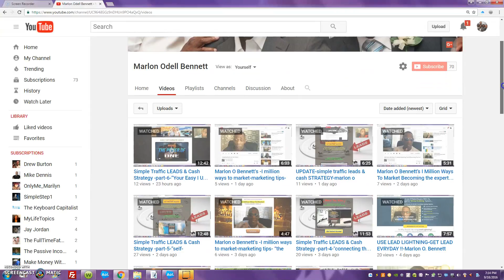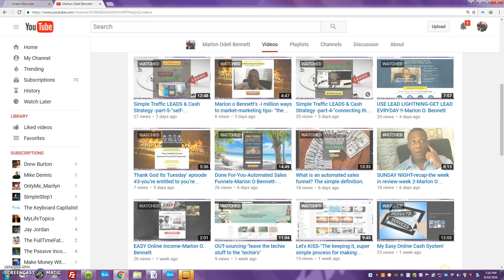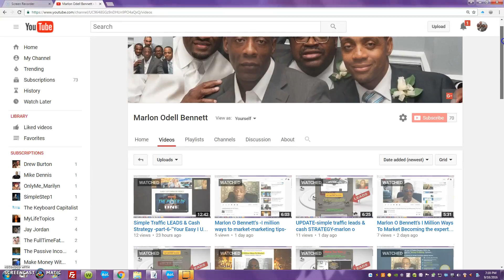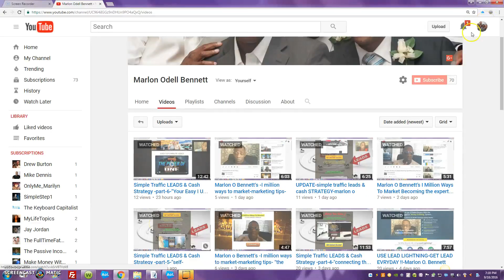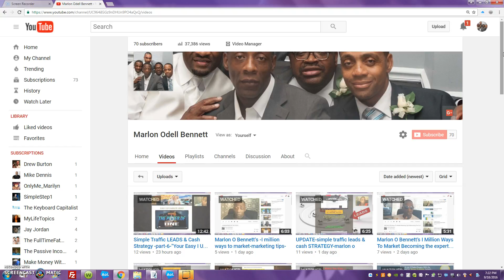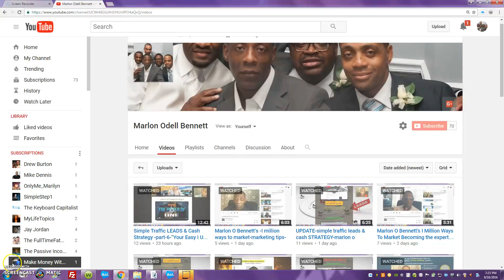SUNDAY NIGHT-recap-the week in review-week 3-Marlon O Bennett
What’s up World Wide Web
Its your Boy Marlon O Bennett

Lets recap your Internet Lifestyle
Without limits Youtube Video Week in review…

STLC Strategy-part 6

See you
Onthe INSIDE
Marlon O Bennett
Student of the Game
Internet Marketing
BE sure to put/question for
Marlon’ in the subject line